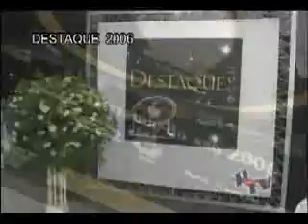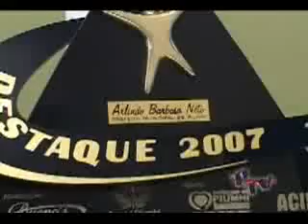PIUMHI NA TV - 22/10/07 - BLOCO 1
ILO BUENO FALA SOBRE A FESTA DOS DESTAQUES DE 2007.